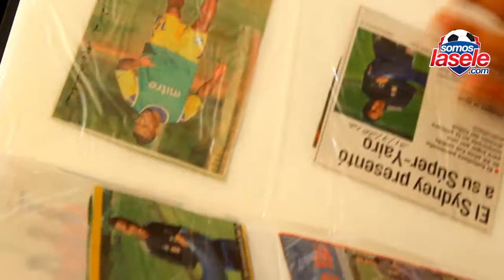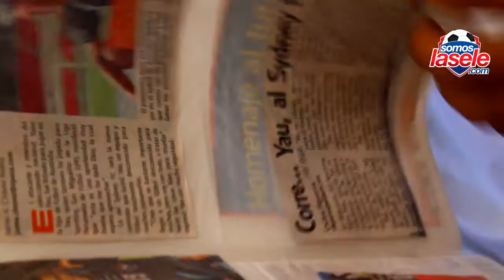Conociendo a Yairo Yau